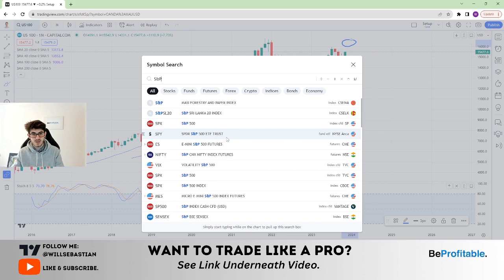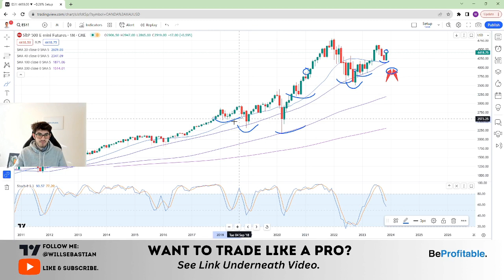US100/SPX500 Trading Strategy | Live Analysis Today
US100 and SPX500 Trading Strategy with my Live Analysis Today. Multi Time Frame Technical View with extra trading lessons and analogy.

Nothing In This Video Is Financial Advice And Is Purely Opinion And Entertainment Based. It should never be treated as investment advice to be copied personally by yourself at any time, in any video.

Please Consult Your Financial Advisor Before Making Any Investments and make sure you can afford the risks of trading CFDs or any other products.